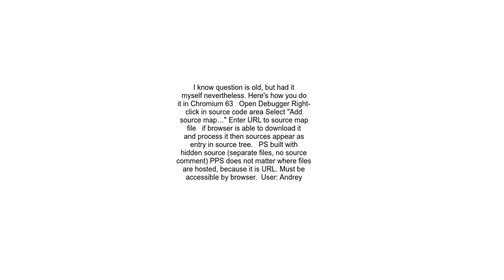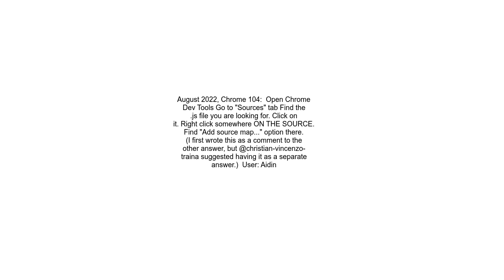Load separate sourcemap file in chrome dev tools